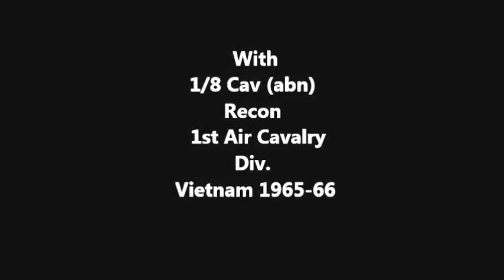Shane's 8mm Home Movie in Vietnam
Nothing sexy here. John Shane made this video with his  8 mm home movie camera in his down time while serving as a paratrooper in a recon platoon and I added some music by a rock 'n' roll  group that I played drums on back in the day, 'Hank Rice & the Starfires'. I served with John in the same recon outfit in the 1st Cav. There is some good footage of a Montagnard village and some of its inhabitants. There is also some footage of local Vietnamese, Montagnards and the troops intermingling.
.Another musical contributor is  'The Combat Fusion Jazz Band" with a number titled "Under Fire" composed by John Dubeil, a Vietnam Combat Vet himself..My only contribution to this video was trying my best to edit out flawed footage and adding the music with my primitive editing program.